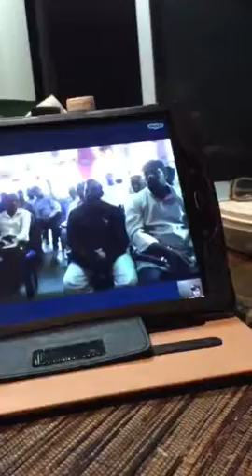Water miracle with India pastors training